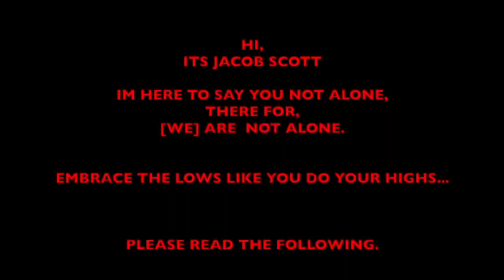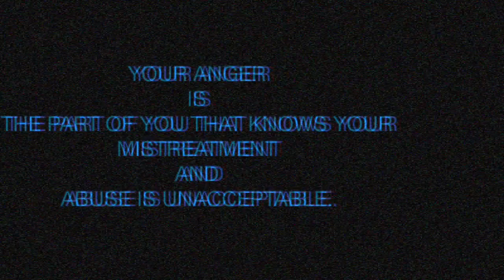JACOB SCOTT - PROTAGONISTS (MUSIC VIDEO) [[ ALL BAD ORIGINAL CONTENT ]] ALLBAD WW • SCOTTYOHSCOTTY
Accept a Life to Live Built After Destruction.